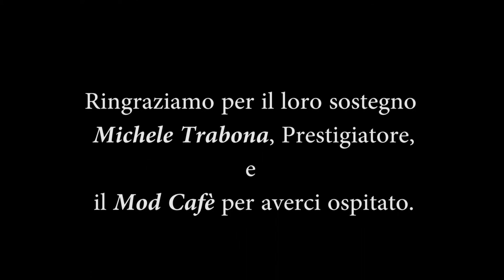Il Provino - Performance Conclusiva dello Stage di Recitazione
Il Provino interpretato da Maria Sardisco e Vincenzo Intravaia durante la performance conclusiva dello Stage di Recitazione Gratuito 2015 svolta presso il ModCafè di Palermo.